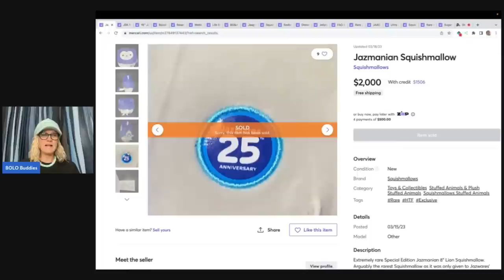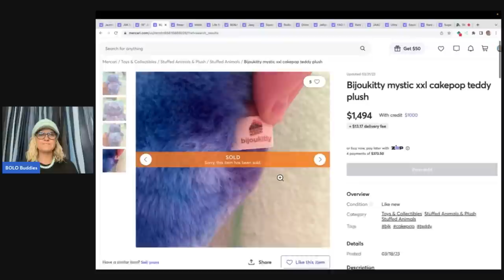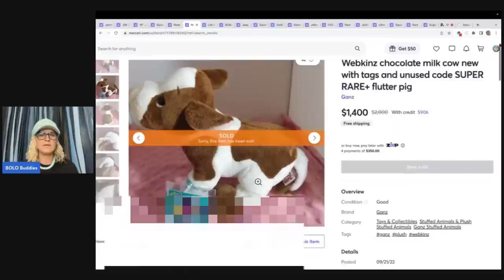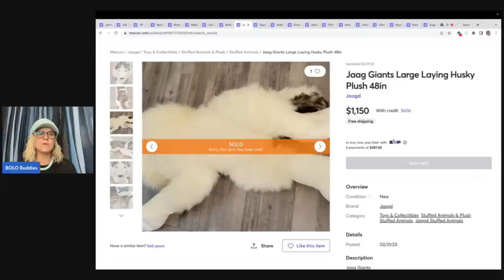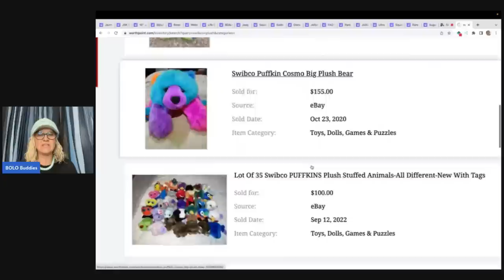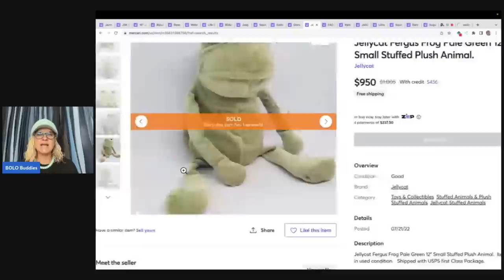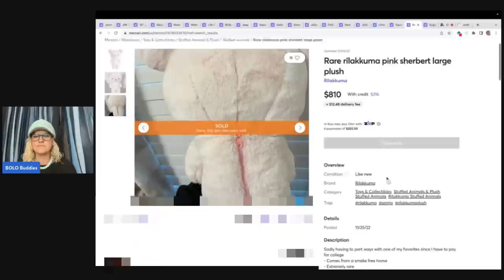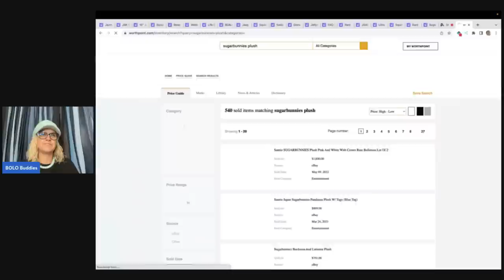Unexpected Big Money Plush I BET YOU DON"T KNOW about! Stuffed Animals that SELL!